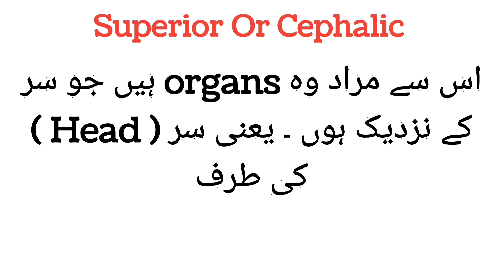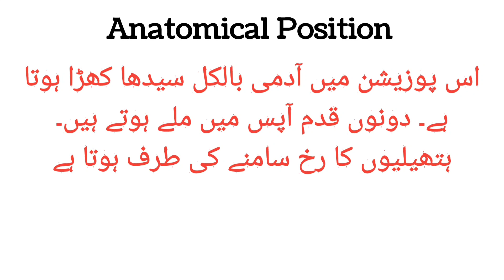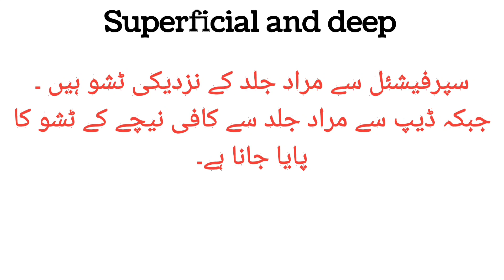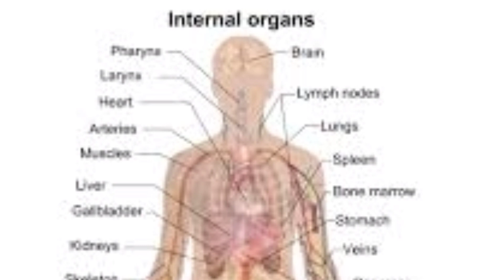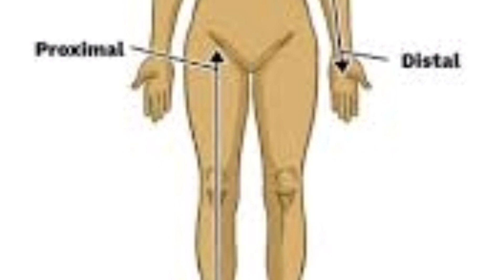Anatomical terminology of human body [ in urdu ]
Let's discuss the following Topics about anatomical terminology in detail:
1. Anatomical terminology of human body in urdu
1. anatomical terminology
2. anatomical position
2. directional terms
3. anatomical terms
4. anatomical position of body
5. anatomy and physiology
6. anatomical position and directional terms
7. medical terminology
8. directional terms anatomy examples
9. anatomical directional terms
10. superior and inferior
11. superficial and deep
12. neet pg 2022
13. anatomy lecture
14. anatomy terminology
15. medical terms
16. anatomical terms of location
17. proximal and distal anatomy
18. medial and lateral anatomy
19. regional terms made easy
20. medical terminology for health professionals
21. medical terminology for medical students
22. basic terminology used in anatomy